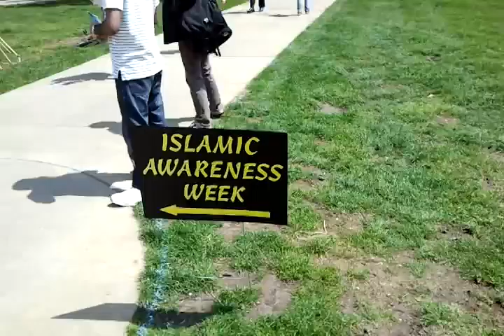Islamic Awareness Week Day 3, 2011 Purdue MSA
Islamic Awareness Week, 2011
Purdue University, West Lafayette IN

Muslim Student Association
Purdue University